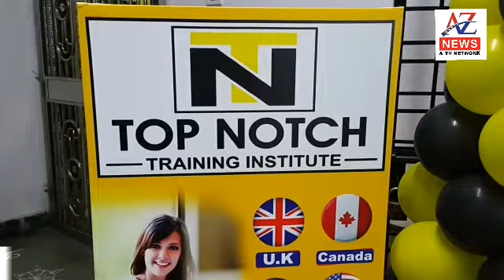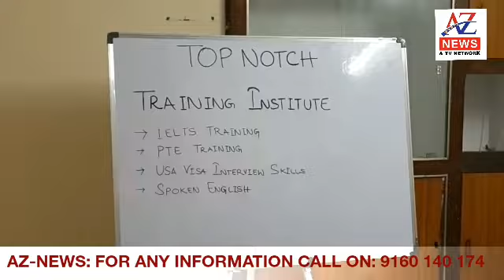AZ-NEWS: Grand Opening Ceremony of Top Notch Training Institute For Students@ RanjithTowers, 2nd Flo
Grand Opening Ceremony of Top Notch Training Institute For Students@ RanjithTowers, 2nd Floor,Flat 202, Opposite Pragathi Degree College Dilsukhnagar, 500060

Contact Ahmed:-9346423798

Services

1.IELTS TRAINING
2.PTE TRAINING
3.USA VISA INTERVIEW SKILLS